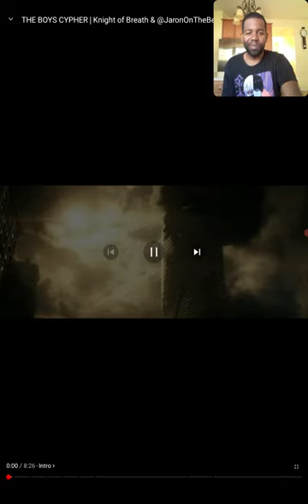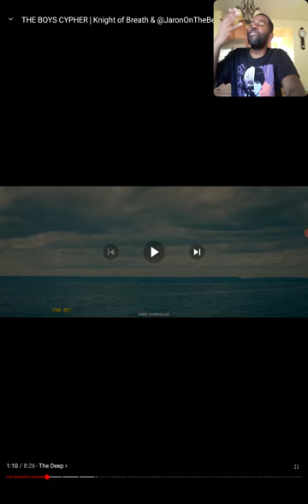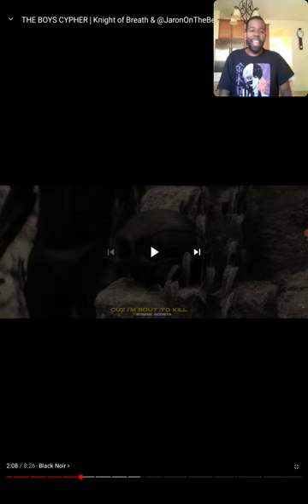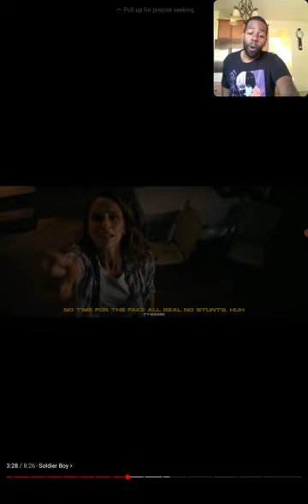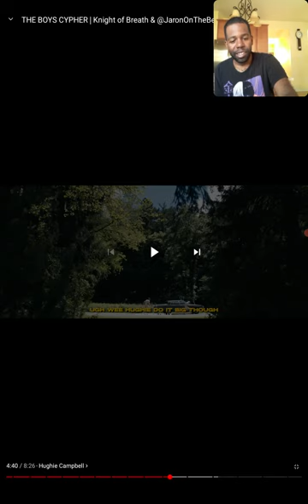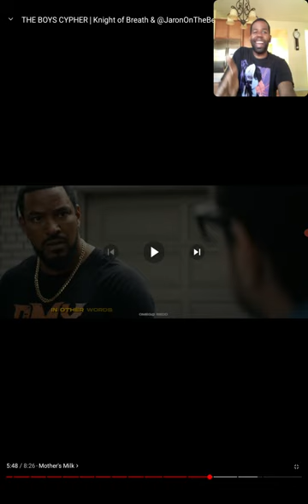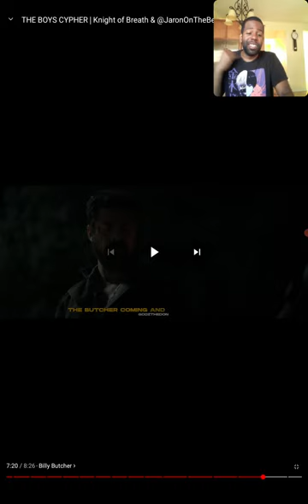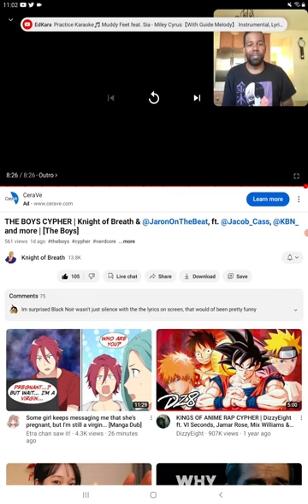THE BOYS CYPHER|@KnightOfBreath @JaronOnTheBeat ft @Jacob_Cass @KBNChrollo & More REACTION!!!!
This was wild😃😃😃😃😃😃❤❤❤❤❤